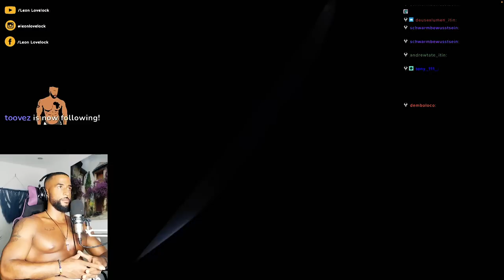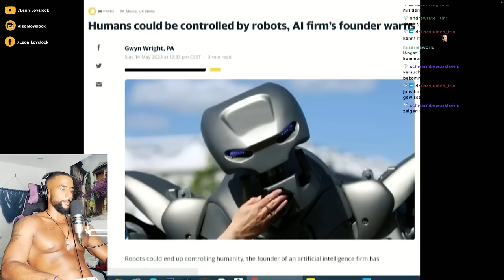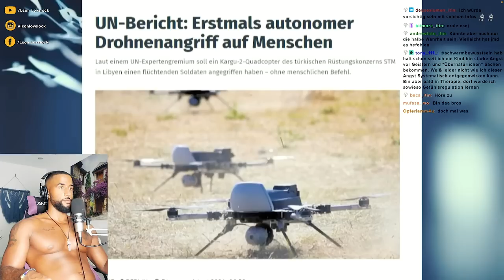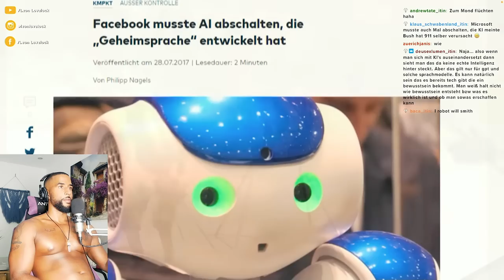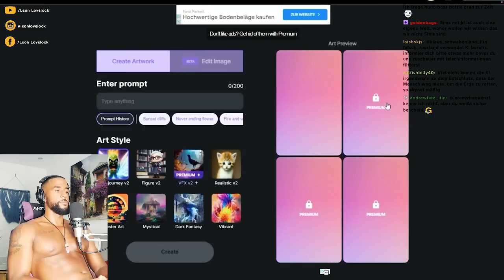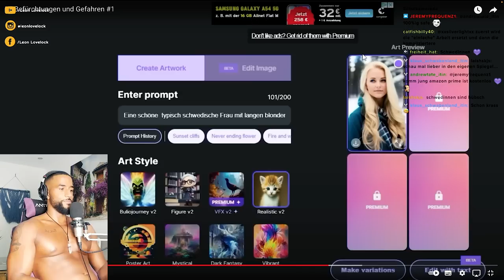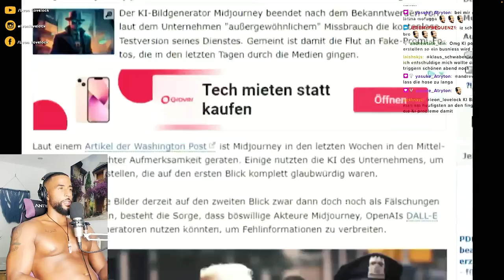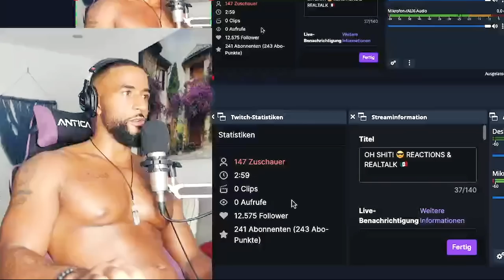BEFÜRCHTUNGEN & GEFAHR VON KÜSTLICHER INTELLIGENZ! 🤖😱🦾 - Leon Lovelock